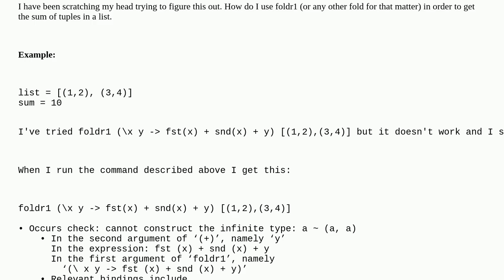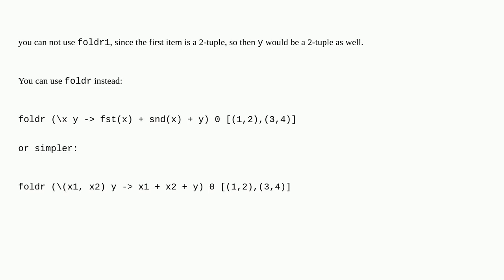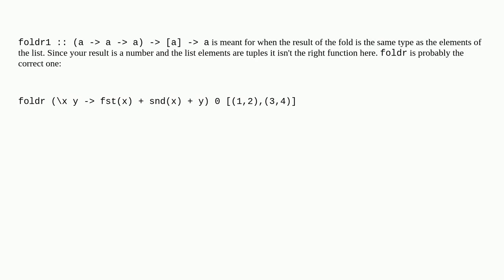Haskell foldr1 lambda function which adds tuple values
A special thanks goes out to the community

  haskell functional-programming tuples list fold